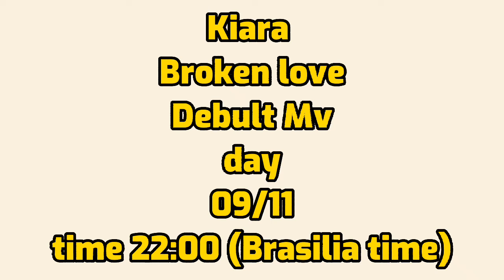Kiara (키아라) - ‘Broken Love’ Official time and date